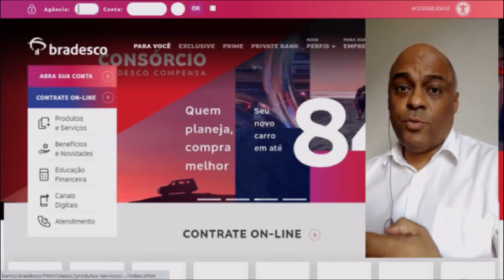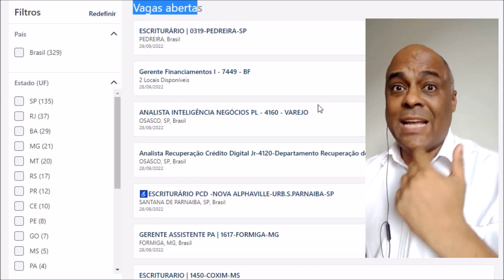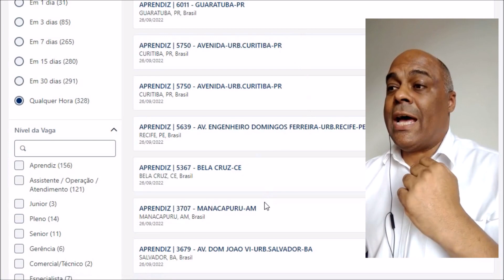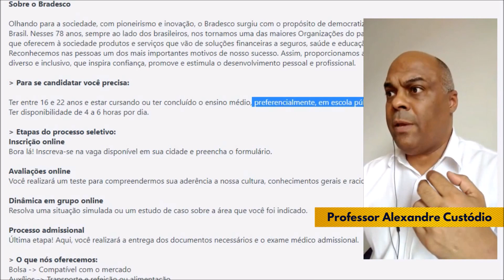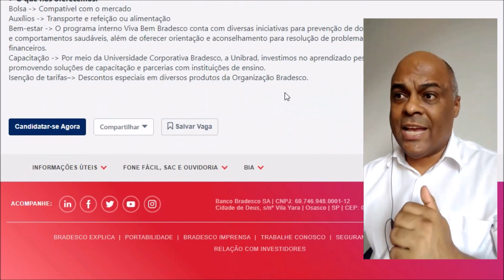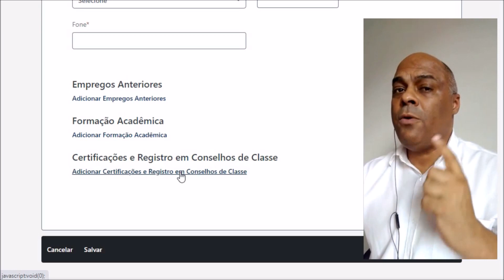Jovem Aprendiz no banco BRADESCO - vagas abertas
Um dos mais esperados processos seletivos de jovem aprendiz, o do banco Bradesco, está com vagas abertas em todo o Brasil.
O processo neste ano é muito similar ao que ocorreu no processo seletivo anterior. Se você não sabe como se cadastrar e inscrever, eu mostro para você todo o caminho e deixo logo mais abaixo o link para ir ao site do Bradesco, direto na aba "Trabalhe conosco", que junto às oportunidades de jovem aprendiz, mostra também outras vagas de emprego e estágio..
Se você tentou, ou realizou o processo anterior no banco Bradesco, irá perceber que desta vez, o processo tem menos etapas e será bem mais rápido, o que já era de se esperar de um processo para jovem aprendiz, algo que não exige experiência anterior, e que na realidade ´uma oportunidade de primeiro emprego (guardadas as devidas proporções e comparações).

- - - - ✏️ Capítulos:

💡 Material extra

Você já se perguntou: ‘Como eu vou conseguir meu primeiro emprego sem experiência?’
Quer aprender como montar um currículo, quais as perguntas e respostas ideais em uma entrevista de emprego?

Vou ensinar você a se destacar entre os outros candidatos, elaborar um currículo, encontrar cursos gratuitos e com certificados, vagas de estágio e jovem aprendiz, responder todas as perguntas de uma entrevista de emprego com segurança e sem sentir timidez?

Eu sou o professor Alexandre Custódio e vou te ajudar a encontrar o caminho para se posicionar no mercado de trabalho, seja com um primeiro emprego, jovem aprendiz, estágio ou recolocação!
Aqui compartilho todo o meu conhecimento de forma gratuita.

Conheça métodos de se posicionar no mercado de trabalho, a conquistar o primeiro emprego e desenvolver uma carreira de sucesso.